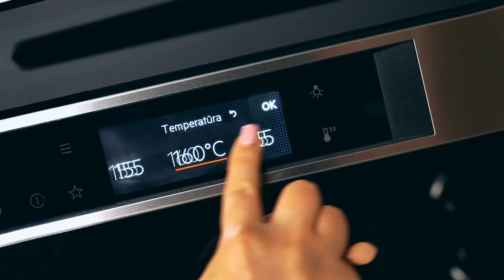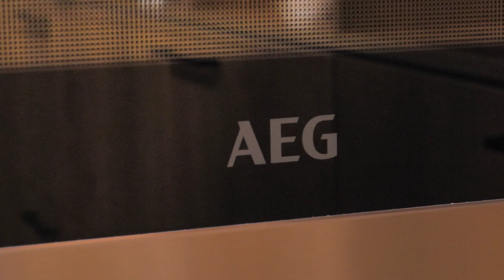Čenakai | Receptų receptai